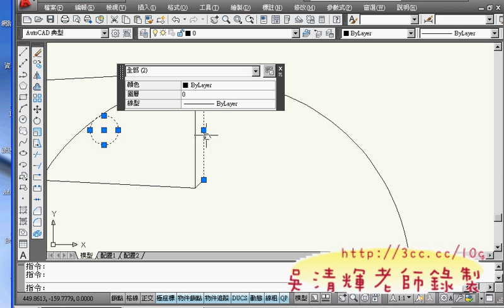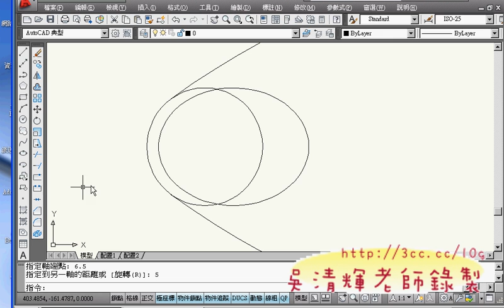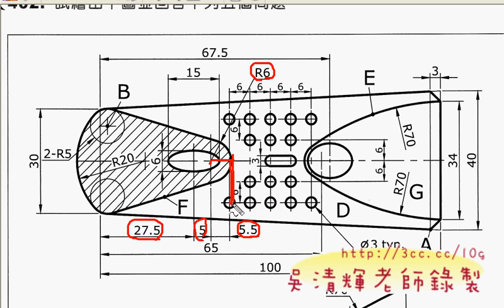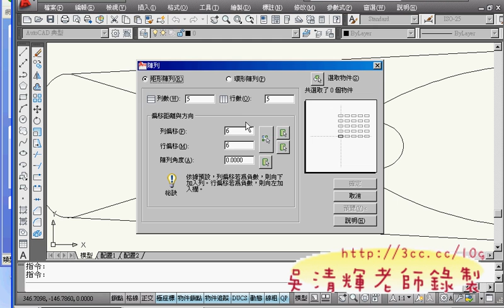03_401題答04(吳老師提供)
第2次上課已漸漸步上軌道，有幾個新生還沒進入狀況，
其他人都還蠻快都可以跟上的，只是有些人沒什麼基礎，
直接上進階課真的蠻出力的，一直詢問是否可以繼續上下去，
說真的，我覺得當然有新一定可以學會，只是很辛苦啦!
AUTOCAD2010的入門課依舊詢問度很高，但要等下學期開課可能緩不濟急，
況且我還不確定下學期會不會繼續排AUTOCAD2010的入門課，
所以想學入門，在下個月會在湜憶電腦(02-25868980)開班，如果有興趣的同學可以詢問看看，
上課費用也幫大家爭取與勞大相同，而且多了回班複習的影音課程，應該會學的更多且更好。

今天只教兩題，但這兩題都不算簡單，兩題要球出正確答案不是件容易的事，
與上學期比較，可議看出第四類以後的題目都不好解了，
所以還需多花時間多畫幾次。
這樣的題目主要是讓同學不只學會AUTOCAD的使用，還要畫精確，速度又快，
在職場上才有競爭力，最近很多七年級的學生為了通過證照努力，
也有幾個學生因為這樣轉業成功，讓自己從作業員，提升到助理工程師，
真的為他感到高興，我想提升自我需要專業能力，要如何證明，就要靠自己多多努力了。

吳老師  2011/3/11

01解說教學網站功能
02_401題解說
03_401題答
04_402題答01
05_402題答02
06_402題答03
07_402題答04